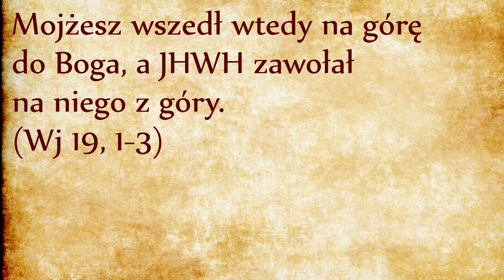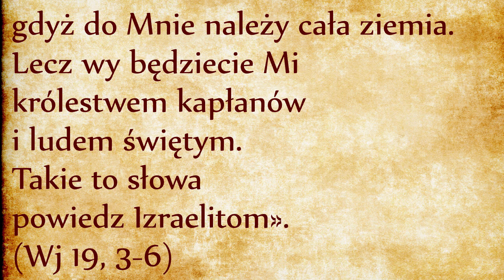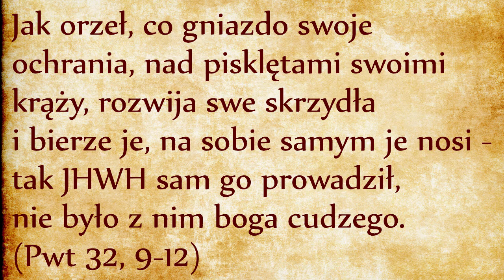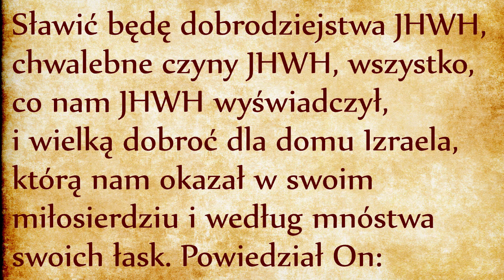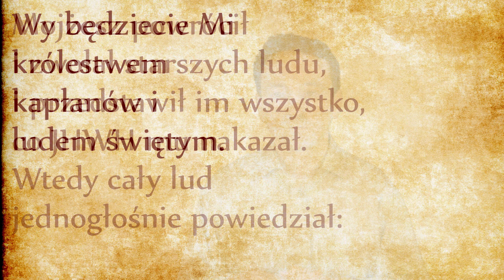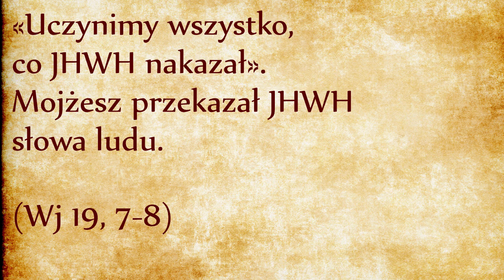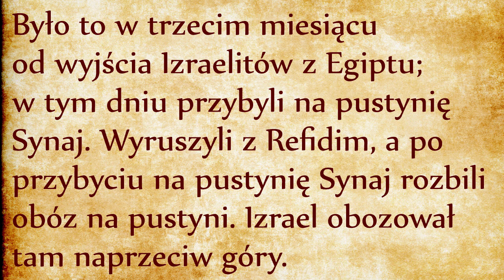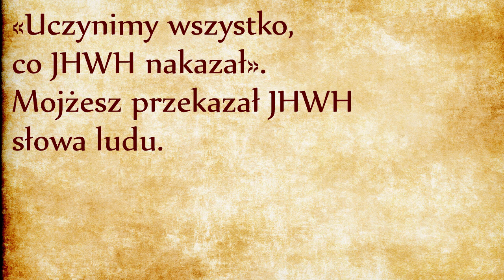Uzasadnienie przymierza (Wj 19, 3-9)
„Przemowa przymierza” zawsze jest podzielona na trzy części: w pierwszej części przypomina się, co Bóg uczynił dla swojego ludu w przeszłości. W drugiej jest mowa o teraźniejszości, o tym co pod wpływem tej pamięci zamierzamy odtąd robić. W trzeciej części jest mowa o przyszłości, o tym jakie będą skutki naszego dzisiejszego postępowania: błogosławieństwo albo przekleństwo. Trzy części odpowiadają przeszłości, teraźniejszości i przyszłości. W ramach przymierza przyszłość wynika z pamięci o tym, co wydarzyło się w przeszłości i jest uzależniona od naszego postępowania w teraźniejszości. Dlatego skutki przymierza są zawsze warunkowe: błogosławieństwo będzie JEŚLI będziemy wierni przymierzu, przekleństwo będzie konsekwencją naszego odejścia od zawartego przymierza.
Jest to powołanie ojcowskie, a więc wymagające, ale jakże bardziej pociągające niż rozpływanie się w macicy bezosobowej nirwany! Biblijna obietnica nie jest jakimś hasłem ideologicznym bez pokrycia - jest poparta historycznym doświadczeniem całego ludu. Nie jest teorią, ale doświadczeniem popartym faktami. Dlatego w czwartym wersecie Boże może się pochwalić: „Wyście widzieli, co uczyniłem!”. Bóg sam zszedł na środek bitwy, nakarmił swój lud cudowną Manną, poił go nieustannie dzięki cudownej skale tryskającej wodą, zatroszczył się o porządek i o sprawiedliwość społeczną - Boże obietnice nie są bez pokrycia, można im zaufać!
Wracając do góry Horeb możemy być pewni, że w pełni uzasadnione jest zawieranie przymierza z Bogiem tak dobrym i potężnym. Przymierze zostanie formalnie zawarte i ludzie są zaproszeni do zawierania tego przymierza świadomie i dobrowolnie, o czym mówi piąty werset: „jeśli pilnie słuchać będziecie głosu mego i strzec mojego przymierza”. Ludzie są powołani do tego, aby dobrowolnie wybierać życie. Żyć to być w relacji, to pragnąć i postanowić wejść w relację. Bez relacji z Bogiem, człowiek jest skazany na śmierć. Aby żył, człowiek potrzebuje SŁUCHAĆ i PRZESTRZEGAĆ, wcielać w życie usłyszane słowo…
Będą temu dwie konsekwencje opisane w szóstym wersecie: lud stanie się najpierw „królestwem kapłanów” - królestwo o którym mowa nie mieści się na jakimś terytorium, ale trwa w czasie. Kapłani takiego królestwa mają zadanie pielęgnowania relacji z Bogiem poprzez służbę ofiarną, pełnienia roli mediatora pomiędzy Bogiem i innymi narodami, głoszenia Jego imienia po całym świecie. Kapłan jest przede wszystkim sługą swoim braci. Jezus jest najdoskonalszym tego przykładem, bo “nie przyszedł, aby Mu służono, lecz aby służyć” (Mt 20, 28) i do takiej samej postawy wzywał swoich uczniów (Mk 9, 35). Jakub w swoim liście wyraźnie wytłumaczył, na czym polega królewskie Prawo:
Czyli królestwo kapłanów jest królestwem służebnym, cały lud jest powołany do uczestnictwa w tym powszechnym kapłaństwie. Dzięki przymierzu cały lud stanie się też “święty”, to znaczy oddzielony, poświęcony Bogu. Tym samym Izraelici stają się szczególną własnością Boga pośród innych narodów, JEŚLI okażą posłuszeństwo Jego przykazaniom i dochowają wierności zawartemu przymierzu.
Powtórzone jest to, co już zostało powiedziane po przejściu Morza Czerwonego. Jest bardzo istotne, aby lud wierzył nie tylko Bogu, ale również pośrednictwu Mojżesza, który sam jest widzialnym znakiem Boga, jest sakramentem we własnej osobie. Nie chodzi o to, aby wierzyć w Boże istnienie za świadectwem Mojżesza. Chodzi o to, aby wierzyć obydwu naraz. Mojżesz i Bóg są nierozdzielni. Aby wytrwać w przymierzu niezbędna jest wiara w Boga i w pośrednictwo Mojżesza. Bo kto widzi Mojżesza widzi Boga, kto odrzuca Mojżesza odrzuca Tego, który go posłał…
Dla potwierdzenia tego faktu sam Bóg chce dać o tym widzialne świadectwo: «Oto Ja przyjdę do ciebie w gęstym obłoku, aby lud słyszał, gdy będę rozmawiał z tobą, i uwierzył tobie na zawsze». Bóg mówi Mojżeszowi: przychodzę DO CIEBIE, do twojego wnętrza. Mojżesz tak bardzo będzie zamieszkany przez Boga, jego twarz będzie tym jaśniała tak bardzo, że trzeba będzie mu ją zakryć! Wszystko po to, aby lud „uwierzył Mojżeszowi na zawsze”! Chrześcijanie również mają wierzyć Mojżeszowi, bo jeśli Mojżeszowi nie uwierzą, nie uwierzą i temu, który powstał z martwych (por. Łk 16, 31)…
Dziewiąty werset został przetłumaczony na język aramejski w taki sposób:
„JHWH powiedział Mojżeszowi: „Oto moja MeMRaH ukaże się tobie w gęstym obłoku”! (Targum Neofiti)
Mojżesz rozmawiał z MeMRaH JHWH, to znaczy z Bogiem objawiającym się cieleśnie. MeMRaH JHWH, Słowo Boże, to jak wierzymy Jezus Chrystu, który sam mówił żydom:
Gdybyście jednak uwierzyli Mojżeszowi, to byście i Mnie uwierzyli. O Mnie bowiem on pisał. (J 5, 46)
Wierzyć Bogu to wierzyć Mojżeszowi. I odwrotnie: autentyczna wiara w Mojżesza prowadzi niechybnie do wiary w MeMRaH JHWH, w Jezusa Chrystusa, który sam jest wcielonym Słowem Bożym!